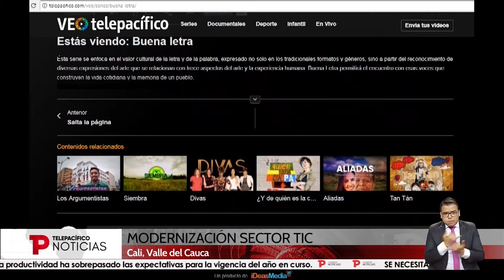Entrevista con a Ministra de la TICS | Telepacífico Noticias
Emisión 23 de septiembre  2018.